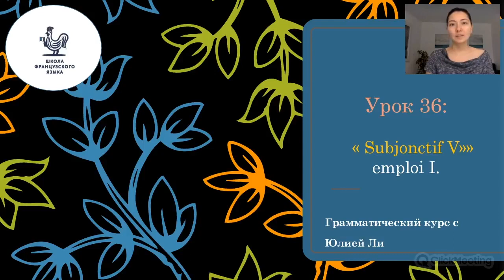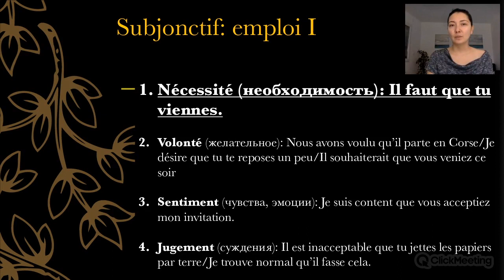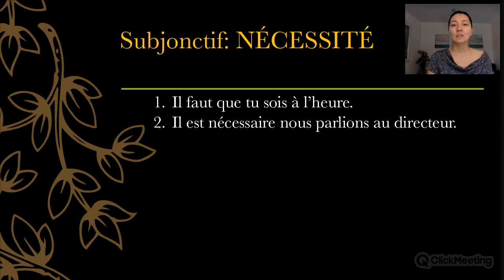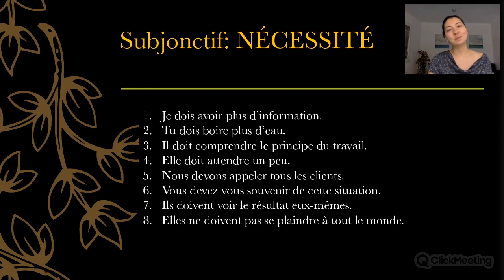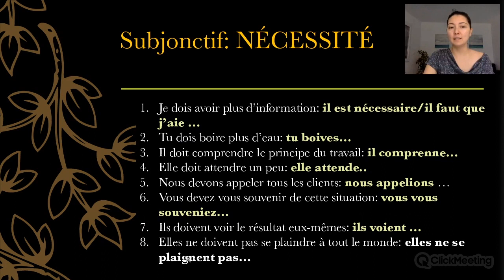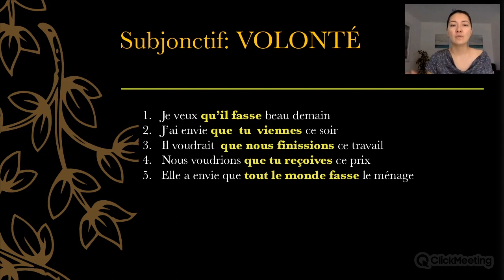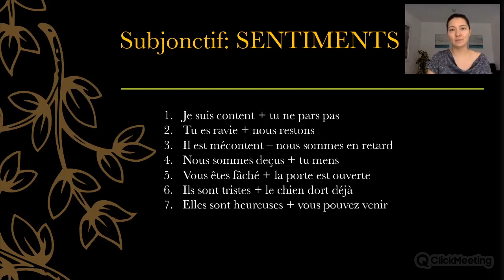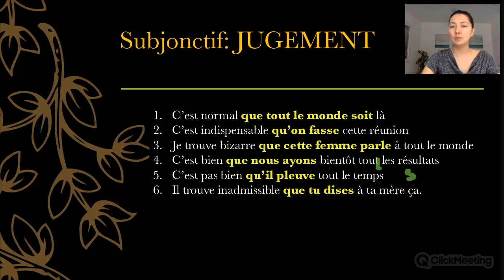36 урок. Subjonctif во французском языке (6 часть)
Это видео будет полезно тем, чей уровень не ниже В1.
Тем, чей уровень ниже, будет сложно.

❗ Attention: опечатка в слове puissiez, пропущена буква i на слайде.

В этом уроке мы продолжаем изучать тему "Subjonctif во французском языке", над которой будем работать постепенно.
Первые 5 частей посвящены образованию Subjonctif.

До встречи! 🙌